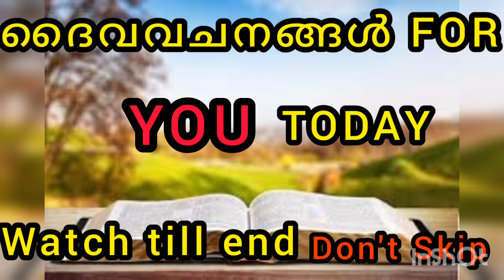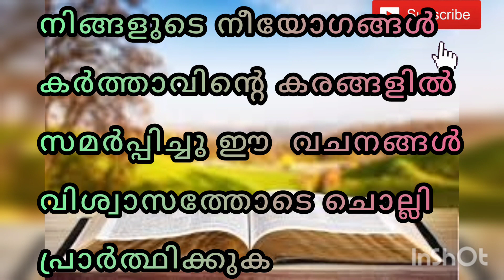ഇന്ന് നിയോഗം സമർപ്പിച്ചു ഈ വചനങ്ങൾ ചൊല്ലി പ്രാർത്ഥിക്കുക, അത്ഭുതം കാണാം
ദൈവ വചനങ്ങൾ, Word of God, What God says to you today, Prophetic Words, Prophetic message